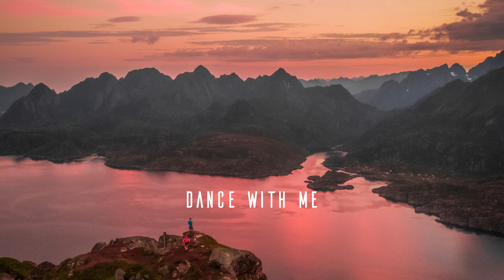MYx50 & Alan Skindro - Dance With Me (Vlog No Copyright Music)